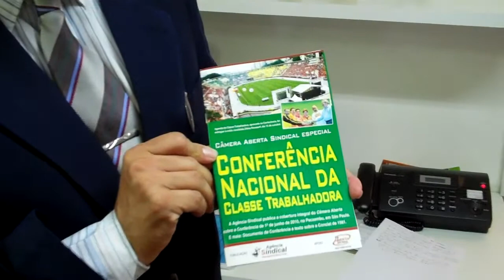Lançamento Livreto Conclat - Por Robson Gil Gazzola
Conferência da Classe Trabalhadora realizada em 1º de junho de 2010. A Agência Sindical porduz material exlusivo com 30 entrevistas. Será dia 21 de fevereiro, no Sindicato dos Hoteleiros (rua Taguá, 282, Liberdade, São Paulo)